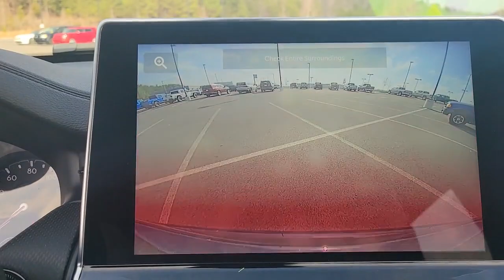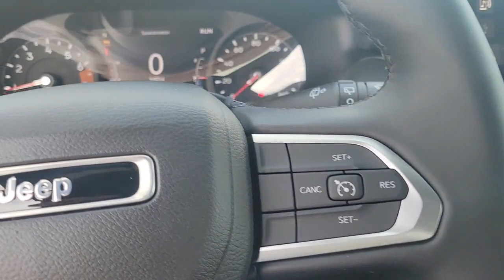2022 Jeep Compass Cleveland, Athens, Dayton, East Ridge, South Cleveland, TN 411586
Diamond Black Crystal Pearlcoat New 2022 Jeep Compass Latitude available in Cleveland, Tennessee at Crown CDJR of Cleveland. Servicing the Athens, Dayton, East Ridge, South Cleveland, TN area.

Priced below KBB Fair Purchase Price! Diamond Black Crystal Pearlcoat 2022 Jeep Compass Latitude 4WD 9-Speed 948TE Automatic 2.4L I4 22/30 City/Highway MPGbrbrbrAll prices plus sales tax tag and titling and dealer service fee of $749.00 which represents cost and profits to the selling dealer for items such as cleaning inspecting adjusting new vehicles and preparing documents related to the sale. A Better Way To Buy. Price includes: $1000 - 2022 National Retail Consumer Cash (Type 1/B) 22CN1. Exp. 01/03/2023 $500 - Southeast BC Bonus Cash SECNA. Exp. 01/03/2023